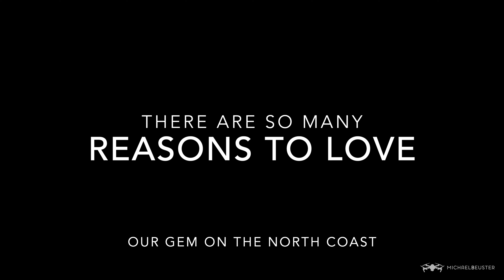November Dolphins - Ballito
A herd of dolphins on the Ballito "Dolphin Coast" shoreline of KwaZulu-Natal, South Africa. Note how playful and energetic they all are. Shot in 4k on my Mavic 2 drone.